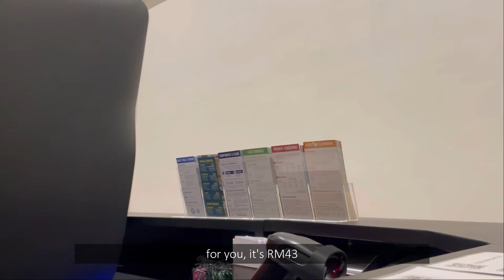bouldering at Camp5 Eco City + twerking (ft. Whye Yee)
First time at Camp 5 Eco City, thought I'd vlog my experience : )
Reunited with my kindergarten best friend, Whye Yee who started climbing about the same time as I did. Fun fun fun!

Please Lord, heal my foot so I climb more comfortably T.T. sis suffering from PTSD from the height. should I make a vlog about my injury? :O

Tell me how I can improve, what kind of videos you'd like to see, I'd really like to know!

Footages shot on iP 12 Pro.